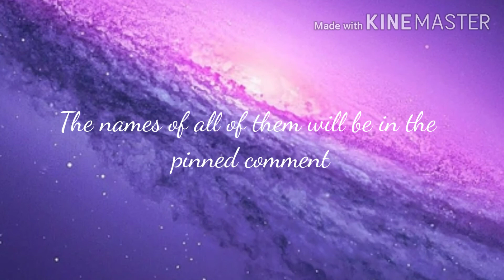2 videos in 1 video 1: edits for gachatubers video 2: give me dares